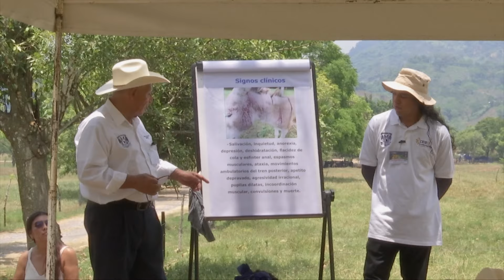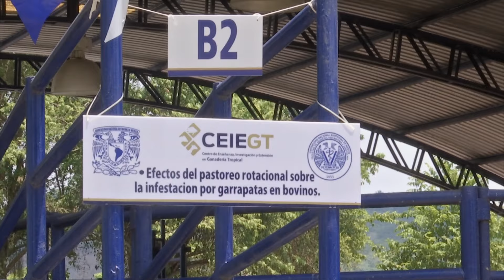Día del Ganadero 2023: MVZ Miguel Ángel Alonso Díaz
Entrevista al MVZ Miguel Ángel Alonso Díaz, Director del Rancho "El Clarín", FMVZ UNAM.